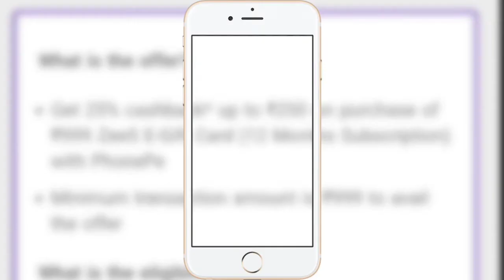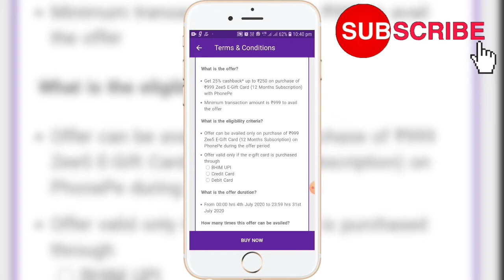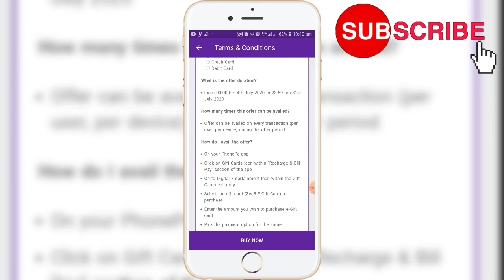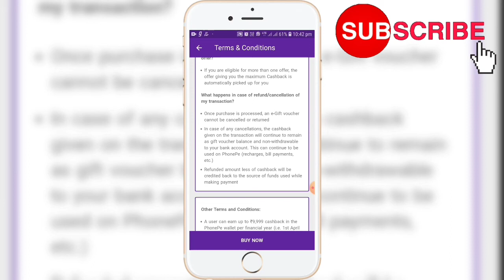Get Rs 250 On ZEE 5 Premium Subscription OFFER Limited Period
Or if you have any quiry related this video ask me at comment section :)